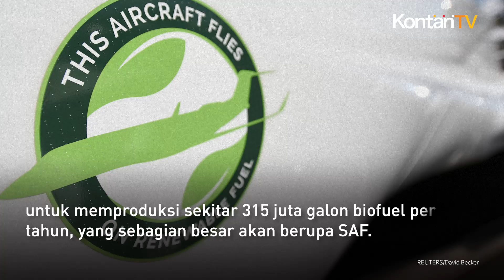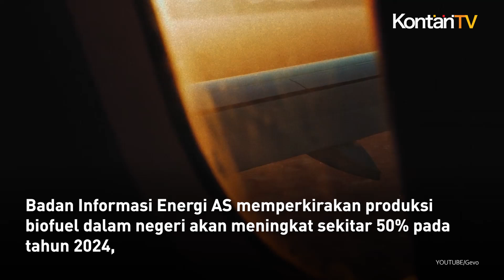AS Beri Jaminan Pinjaman US$ 3 Miliar ke Proyek Bahan Bakar Penerbangan Berkelanjutan | KONTAN News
Departemen Energi AS telah menyetujui komitmen jaminan pinjaman bersyarat senilai hampir US$ 3 miliar untuk dua proyek bahan bakar penerbangan berkelanjutan.

Mengutip Reuters, Kamis (17/10), Kantor Program Pinjaman lembaga tersebut mengatakan pendanaan hingga US$ 1,44 miliar untuk unit Calumet akan mendukung perluasan fasilitasnya di Montana.

Fasilitas tersebut akan memanfaatkan minyak sayur, lemak, dan gemuk untuk memproduksi sustainable aviation fuel (SAF), solar terbarukan, dan nafta terbarukan.

Lembaga tersebut mengatakan, jika difinalisasi, jaminan pinjaman tersebut akan mendanai perluasan fasilitas untuk memproduksi sekitar 315 juta galon biofuel per tahun, yang sebagian besar akan berupa SAF.

Gedung Putih bermaksud untuk memenuhi semua permintaan bahan bakar penerbangan AS dengan SAF pada tahun 2050 dan memasok sedikitnya 3 miliar galon SAF setiap tahunnya pada tahun 2030.

Departemen Energi AS mengungkapkan, setelah fasilitas Montana mencapai kapasitas penuh, outputnya akan mewakili 10% dari target SAF Grand Challenge sebesar 3 miliar galon setiap tahunnya pada tahun 2030.

Badan pemerintah tersebut juga menyetujui jaminan pinjaman hingga US$ 1,46 miliar kepada perusahaan bahan bakar terbarukan Gevo untuk membantu membiayai fasilitas pengubahan pati jagung menjadi bahan bakar jet di Lake Preston, South Dakota.

Gevo akan menjadi fasilitas terintegrasi berskala komersial pertama di Amerika Serikat yang mengubah pati jagung menjadi SAF dengan penangkapan karbon dan tenaga terbarukan.

Badan Informasi Energi AS memperkirakan produksi biofuel dalam negeri akan meningkat sekitar 50% pada tahun 2024, yang dipimpin oleh peningkatan produksi SAF.